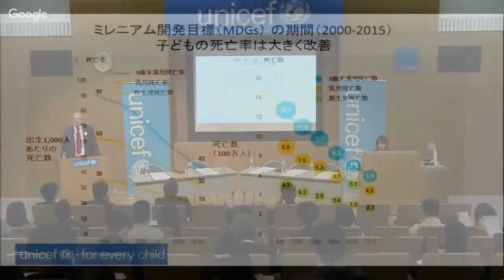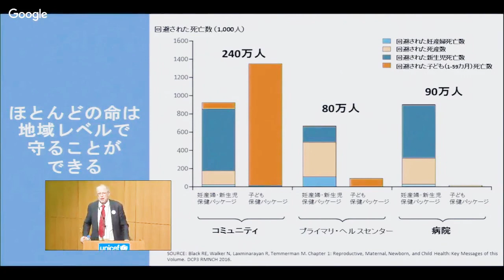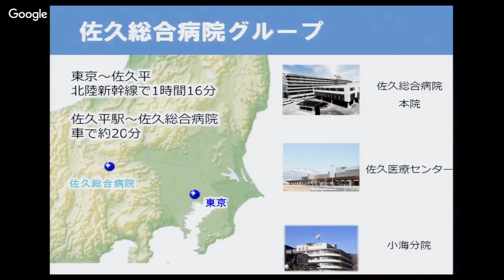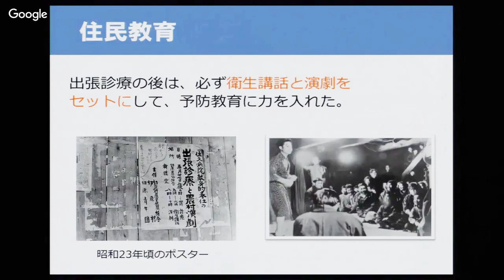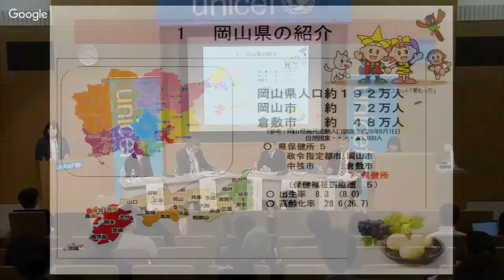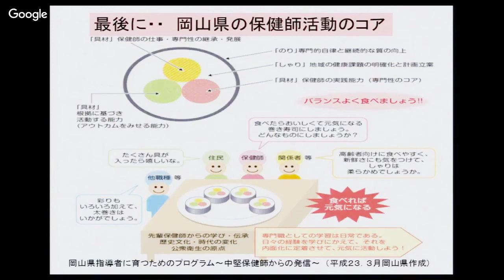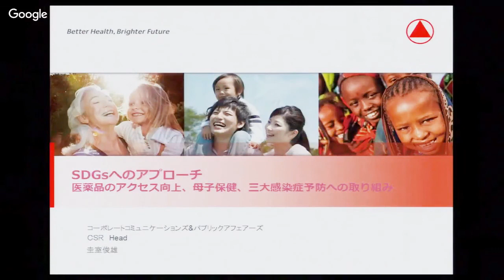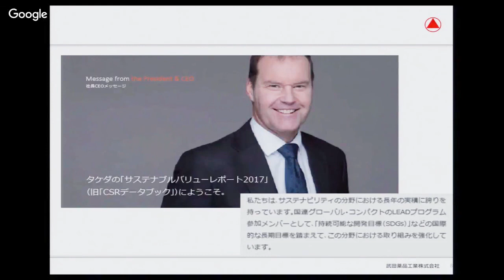ユニセフシンポジウム「子どもの命を守るために」 2017年12月15日 /日本ユニセフ協会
日本ユニセフ協会とUNICEF東京事務所は、「子どもの命を守る」取り組みをテーマにしたシンポジウムを、12月15日（金）、東京・港区のユニセフハウスで開催しました。